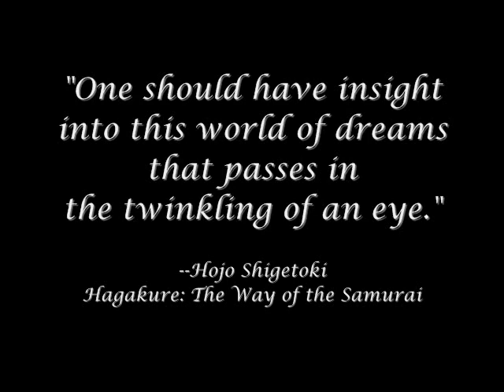Miyamoto Musashi, The Samurai Series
Contains "The Book of Five Rings" by Miyamoto Musashi, "Hagakure - The Way of the Samurai" by Yamamoto Tsunetomo, and "Bushido - The Soul of Japan" by Inazo Nitobe. Available in paperback and on Kindle.